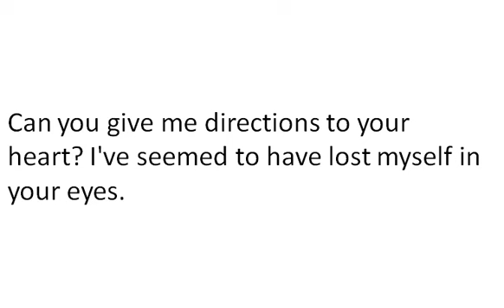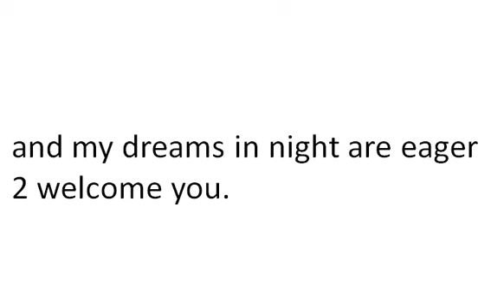HEART 2 HEART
AND LET REAL PEOPLE SEE THEM.